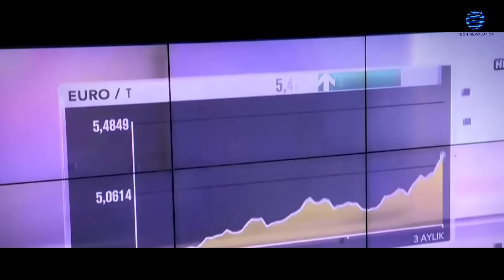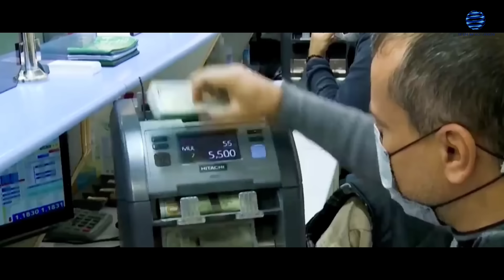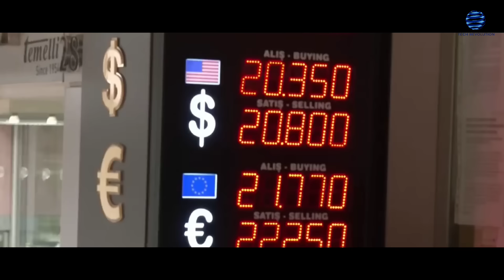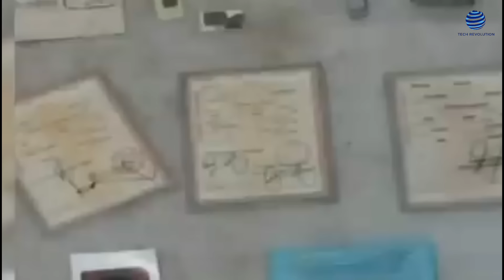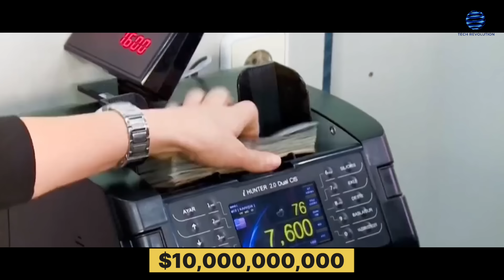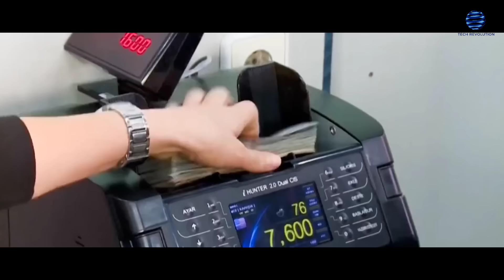What Turkey And Iran Just Did, Declares War On Sanctions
In a major step forward, Iran and Turkey have decided to work closely together to improve their economic connections. This means they want to do more business with each other to make their countries stronger economically. They're even planning to create a special area where trade can happen easily between them, called a free trade zone. This big decision happened during a visit by Iranian President Ebrahim Raisi to Turkey.

President Raisi took part in a meeting called the Supreme Economic Council during his visit. This meeting was all about finding ways to make Iran and Turkey better friends economically. They talked about how they can help each other more and make it easier for businesses in both countries to work together. One important thing they discussed was how to deal with the difficult situation in Gaza, a place facing many problems.

Before going to Turkey, President Raisi talked about how important Turkey is to Iran. Both countries have a lot in common because they're mostly Muslim, and they share similar beliefs and values. President Raisi has even set a goal for both countries to do $30 billion worth of business together. He believes they can do it by using the resources they already have.

There are a few reasons why Iran and Turkey want to work together more. They both agree on how to solve the problems between Israel and Palestine. This shared idea could make them even better friends in the region. Plus, they've both had some trouble with the United States in the past, which has actually given them a chance to team up and help each other. They hope that by working together, they can deal with any problems caused by things like sanctions.

One big part of their plan is to do more business together and make it easier for companies in both countries to trade with each other. During President Raisi's visit, Iran and Turkey signed ten agreements to help with this. These agreements are all about making it easier for businesses to invest in each other's countries and work together on different projects. This is a really exciting step because it means there could be more jobs and opportunities for people in Iran and Turkey.

They're also planning to create a special area along their border where trade can happen without any restrictions. This area, called a free trade zone, will make it easier and cheaper for companies to buy and sell things between Iran and Turkey. Both countries think this is a great idea because it will help them make more money and create more jobs, especially in the areas near the border.

Even though they're mostly focused on making their economies stronger, Iran and Turkey also want to help each other with other problems in the region. They're talking about how to deal with issues like the conflict in Gaza and how to make transportation between their countries easier. By working together, they hope to solve these problems and make the region a better place for everyone.

Of course, there are still some challenges they need to overcome. They have to figure out how to deal with competition from other countries and how to balance their own interests. But both Iran and Turkey are committed to making their partnership work. They know that by helping each other, they can make their countries stronger and create more opportunities for their people.